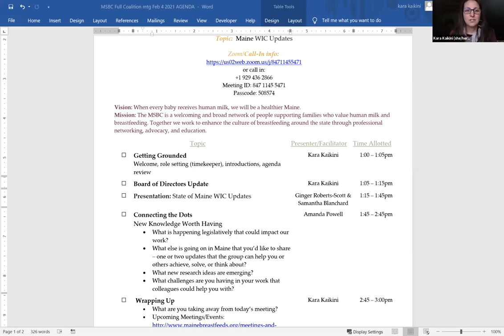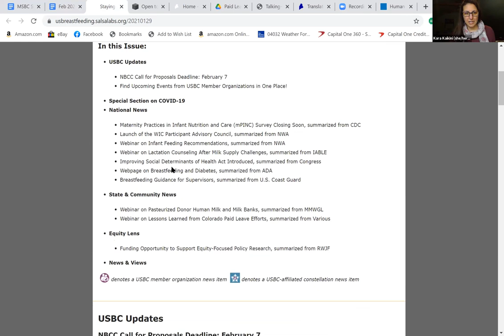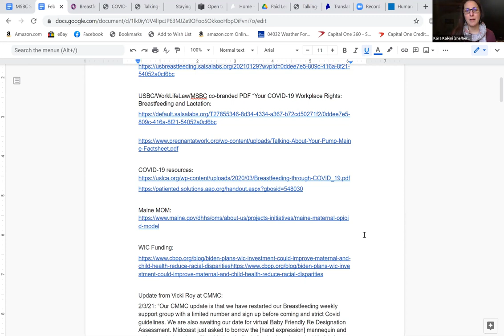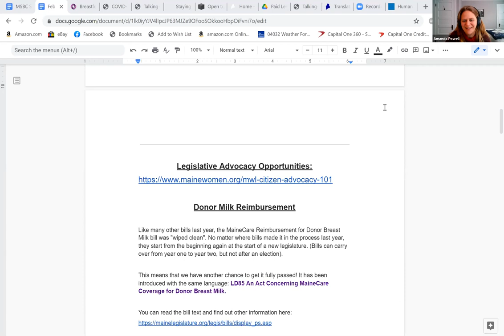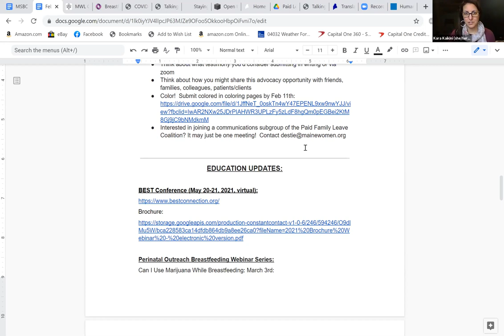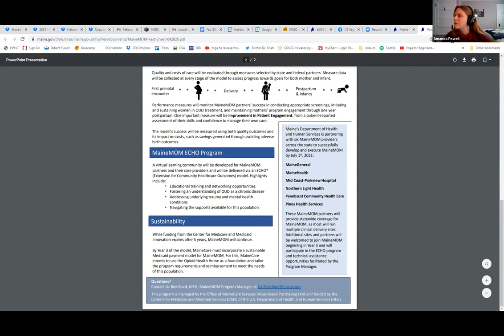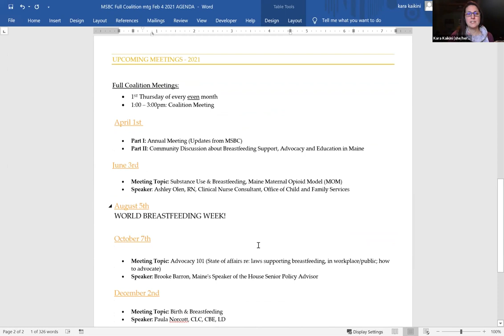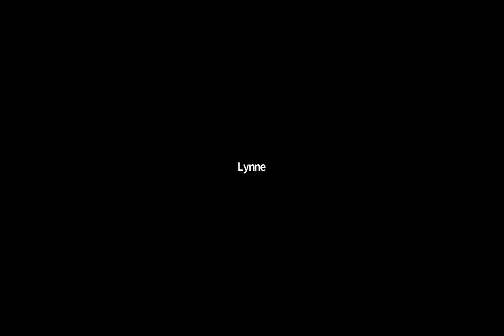February 2021 Maine State Breastfeeding Coalition meeting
This meeting was recorded after the presentation about WIC. That presentation is saved as a pdf on the MSBC